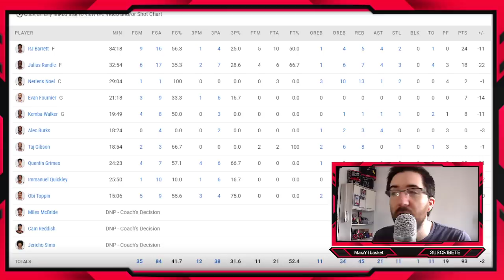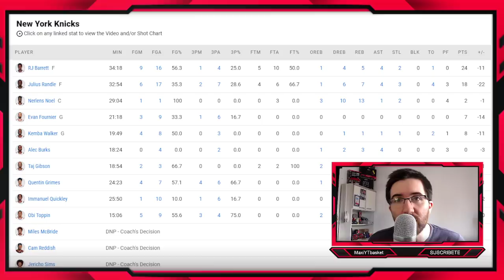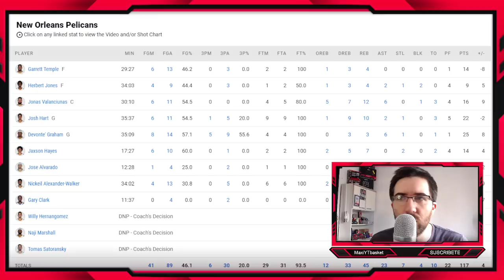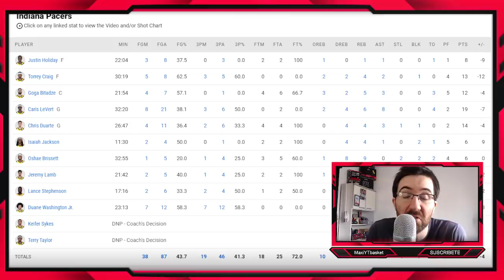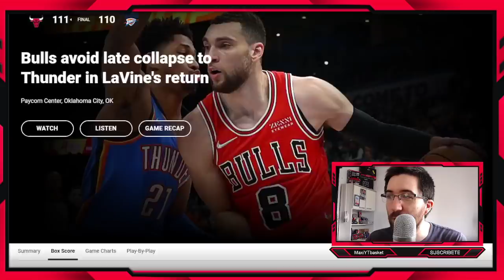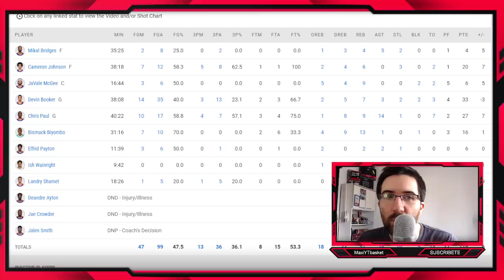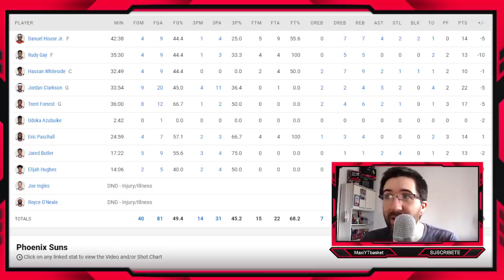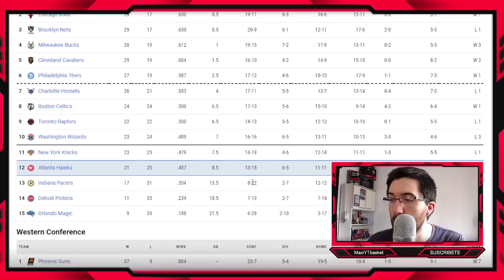VOLVIÓ Lavine🚨🤯 Booker y CP3 ESPECTACULARES🔥 Chris Duarte CUMPLE✅ Kevin Love💣 ULTIMA HORA NBA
ULTIMA HORA JORNADA NBA

MUCHISIMAS GRACIAS A :
Gerson Salgado, Mario Sandoval, Lucas Espindola, John Montero, patricio Zamora, Alberto08, jose Motola, JL FM, Carlos Guerrero, Facundo Celani y Willian Baldera por colaborar con el canal 🥰❤

🏀 Twitch.tv/maxiytbasket
🏀 Twitter.com/MaxiYTBasket
🏀 Facebook.com/MaxYTbasket